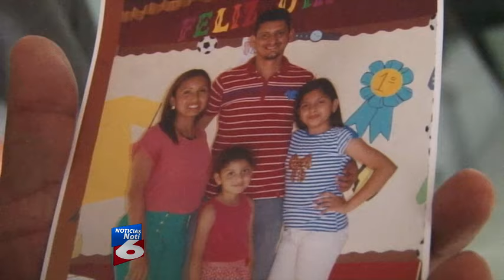- Noticias de Honduras Canal 6